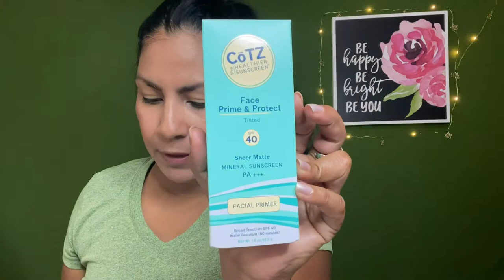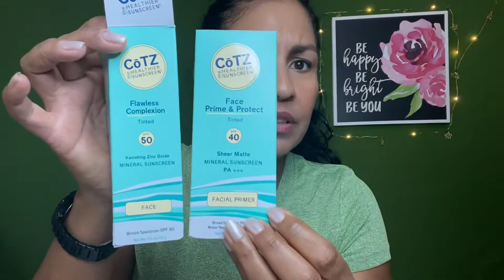Mis Sunscreen Favoritos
MIS BLOQUEADORES FAVORITOS

PARA EL ROSTRO:

1. PURITO Comfy Water Sun Block SPF50+ PA

2. A. LA ROCHE-POSAY Anthelios 50 Mineral Ultra Light Sunscreen Fluid 100% Mineral UV Filter System Matte Finish, non-whitening
B. LA ROCHE-POSAY Broad Spectrum SPF45 Anthelios 45 Ultra Light Sunscreen Fluid UVA/UVB + Antioxidant Water Resistant 40 minutes

3.  SUPERGOOP! Unseen Sunscreen SPF40 water resistant 40 minutos

4. PURITO Centella Green Level Unscented Sun SPF50+ PA con ácido hialurónico y centella verde asiática

5. NEUTROGENA Hydro Boost Water Gel Lotion Sunscreen Broad Spectrum SPF50 with Helioplex Broad Spectrum UVA-UVB, water resistant 80 minutes

6. KLAIRS Soft Airy UV Essence Everyday Sun Protector SPF50+ PA Vegan Friendly, Water Based Gel Texture

7. NEUTROGENA Ultra Sheer Face & Body Stick Sunscreen Broad Spectrum UVA-UVB SPF70 with Helioplex, water resistant 80 minutes

8. CERAVE Facial Moisturizing Lotion Broad Spectrum SPF30 Oil Free

9. MYCHELLE Dermaceuticals Sun Shield Coconut Broad Spectrum SPF28 with ZinClear and Titanium Dioxide

10. JACK BLACK Performance Remedy Oil Free Sun Guard SPF45, Broad Spectrum UVA/UVB, water resistant 80 minutes

FACE SUNSCREEN / PRIMER:

1. A. CŌTZ Flawless Complexion Tinted SPF50 Vanishing Zinc Oxide Mineral Sunscreen Face Water Resistant 80 minutes
B. CŌTZ Face Prime & Protect Tinted SPF40 Sheer Matte Mineral Sunscreen PA+++ Facial Primer, Water Resistant 80 minutes

2. AUSTRALIAN GOLD Botanical Sunscreen Face Tinted Broad Spectrum SPF50 Mineral Lotion Non-Greasy Antioxidant Rich UVA / UVB Protection, Water Resistant 80 minutes

3. E.L.F. Beauty Shield Antioxidant Enriched Skin Protections SPF50 Skin Shielding Primer Universal Tint

PARA EL CUERPO: (cualquiera en spray que diga SPORT y que sea SPF50 para arriba)

1. BANANA BOAT Ultra Sport Clear Sunscreen Spray Broad Spectrum SPF50+ Clinically Proven Superior Endurance vs Sweat & Water, water resistant 80 minutes

2. CVS Health Sport 100+ Clear Spray Broad Spectrum SPF100+ SUNSCREEN UVA/UVB Protection, hypoallergenic, water resistant 80 minutes

PARA LOS NIÑOS:

1. A. NEUTROGENA Wet Skin Kids Beach & Pool Sunscreen Spray Broad Spectrum SPF70+ with Helioplex Water resistant 80 minutes
B. NEUTROGENA Wet Skin Kids Beach & Pool Sunscreen Stick Broad Spectrum SPF70+ with Helioplex Water resistant 80 minutes

2. COPPERTONE Sunscreen Stick Water Babies Pure & Simple Mineral Based Sunscreen SPF50 UVA/UVB Water Resistant 80 minutes

3. BARE REPUBLIC SPF50 Mineral Sunscreen Stick Tinted Sport Water resistant 80 minutes

ALERTA:
Los ingredientes que son agresivos para el fondo marino (sobre todo para los corales) serán aquellos que contengan esta serie de ingredientes, aparte de ellos, algunos conservantes y aditivos también son perjudiciales para ellos y aparecerán con estos nombre: parabens, pthalates, triclosan, microbeads (plástico). Y estos son los químicos que hay que evitar para preservar la vida del mar.

1. Oxybenzone
2. Octinoxate
3. Octocrylene
4. PABA (Aminobenzoic Acid)
5. Enzacamene
6. Octisalate
7. Homosalate
8. Avobenzone

SÍ AL ÓXIDO DE ZINC, NO AL TEMA 'NANO'

El óxido de zinc no nanoparticulado (importante) ofrece una protección solar de amplio espectro más eficaz contra los rayos UVA / UVB. La palabra clave aquí es No-NANO. Las partículas de zinc o dióxido de titanio de tamaño nano son microscópicas, pueden ser consumidas o absorbidas por la vida marina y perjudiciales para los procesos de crecimiento del arrecife.